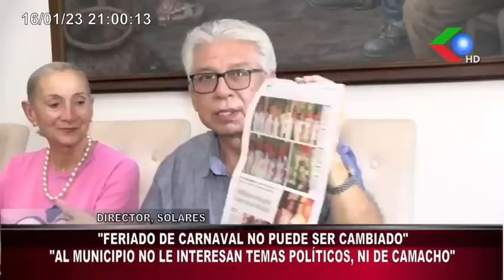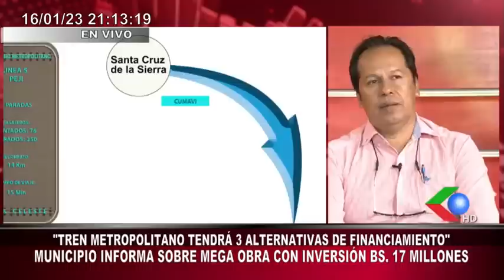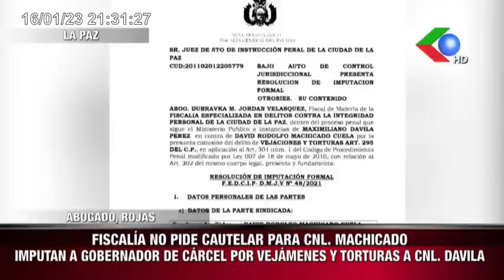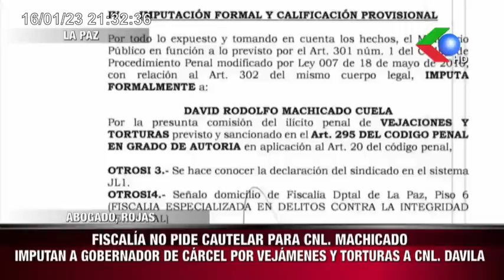🔥"NINGUNA EXPULSIÓN NI TRAIDORES NOS DIVIDIRA" "AMPLIADO M.A.S. SACARON RESOLUCIONES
"TREN METROPOLITANO CONTARA CON 3 LÍNEAS DE RUTA" MUNICIPIO INFORMA SOBRE MEGA OBRA CON INVERSIÓN BS. 17 MILLONES"NINGUNA EXPULSIÓN NI TRAIDORES NOS DIVIDIRA" "AMPLIADO M.A.S. SACARON RESOLUCIONES QUE DEBEN SER CUMPLIDAS"